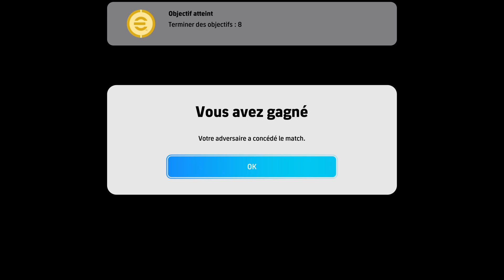eFootball 2024 | Brazilian Clubs Event